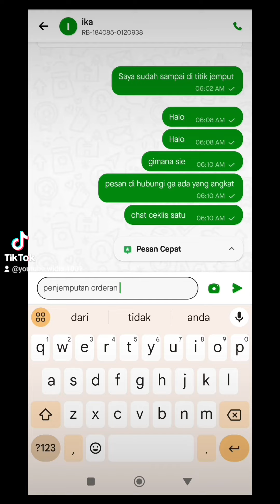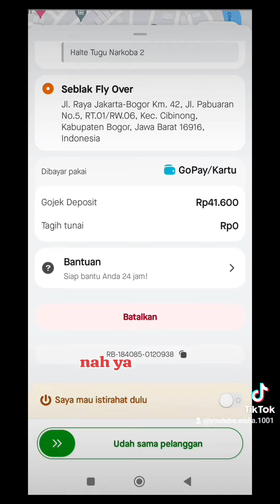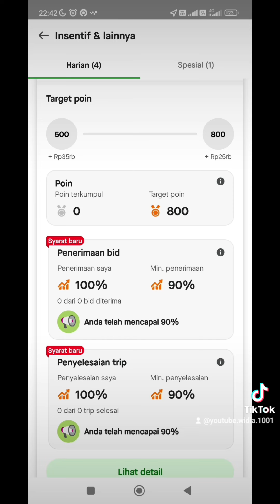Aturan driver transportasi online harus berada di titik penjemputan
Saran untuk aplikasi transportasi online untuk wajib konfirmasi sebelum berada di titik penjemputan Customer karena buat driver sangat merugikan dan waktu menunggu customer tidak lebih dari 5 menit dan kalau perlu di kenakan biaya walaupun hanya 1.000 rupiah permenit